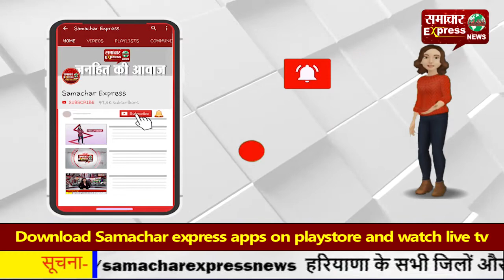सरकार को जगाने के लिए संत बाबा राम सिंह ने दी है कुर्बानी: सुखबीर बादल